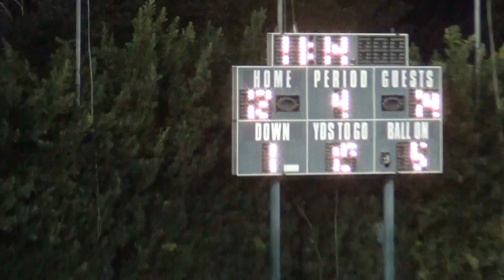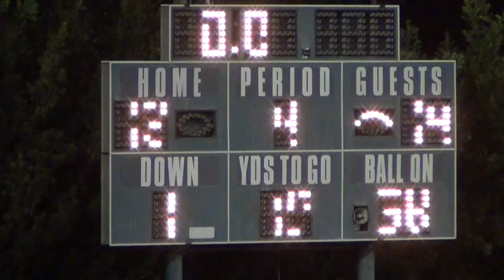Manual v. Viewpark 2016